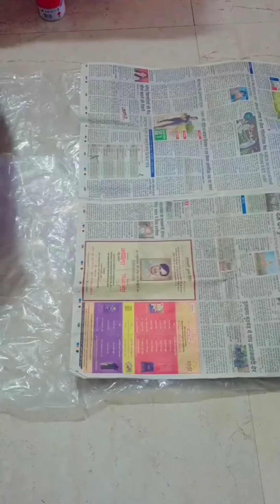August 19, 2022